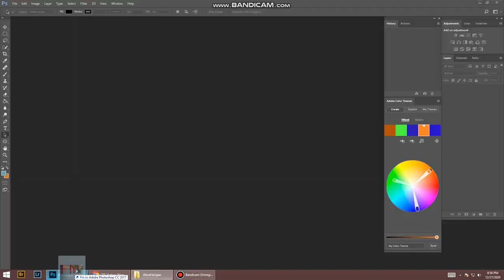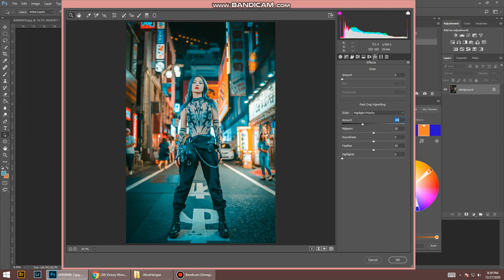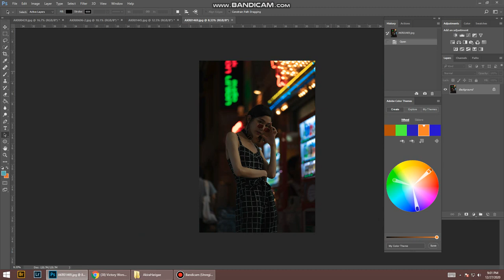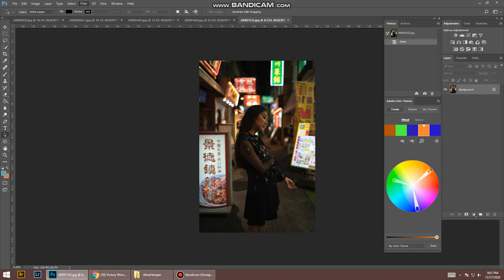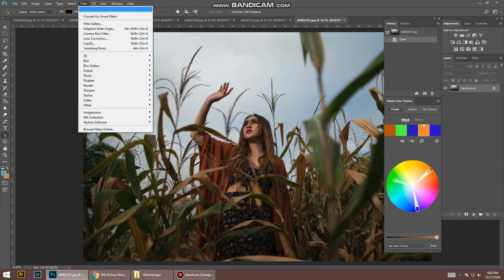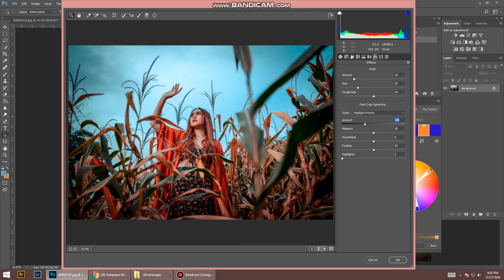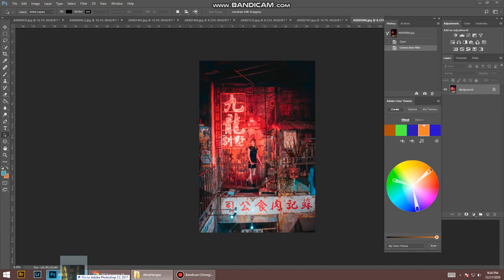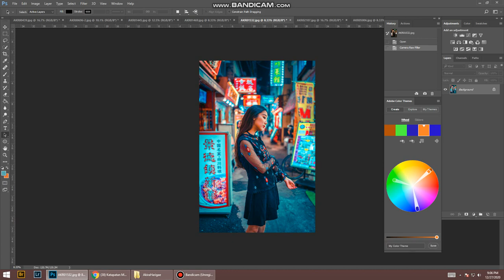C. Photoshop CC - My Raw Template Setting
Photographer: Akira Harigae